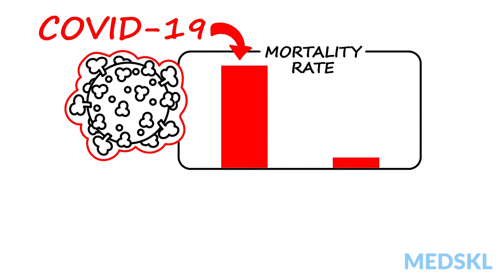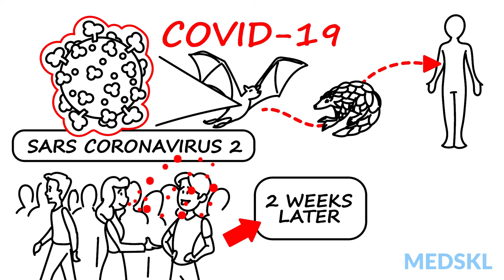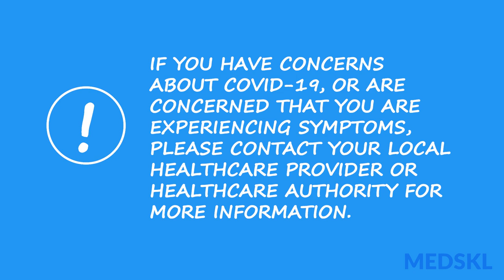Infectious Disease - Covid-19 Help Flatten the Curve with Sanjay Sharma, MD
Infectious Disease - Covid-19 Flatten the curve
with Sanjay Sharma, MD

If you have concerns about COVID-19, or are concerned that you are experiencing symptoms, please contact you local healthcare provider or healthcare authority for more information.

Corona virus disease-19 was officially announced by the World Health Organization (WHO) on March 12, 2020 to be a global pandemic. Affecting over 180 countries around the world, COVID-19 continues to pose many questions. Follow our talented MEDSKL ambassadors as they interview expert physicians and healthcare professionals to shed some insight on the virus, disease and its global impact.

Access everything for FREE with registration at medskl.com. A medical educational platform used by medical students from over 380 universities worldwide. Sign up for a FREE at medskl.com.